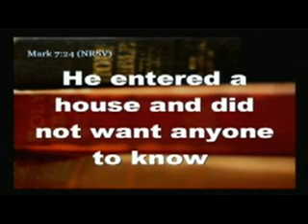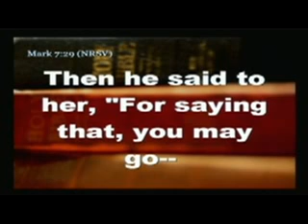Covenant Community Church Sunday September 6, 2015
Sunday Services September 6, 2015